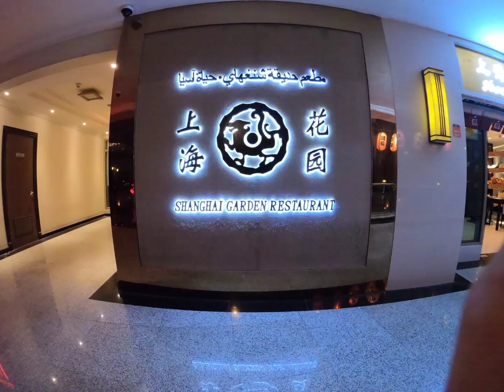Family Dinner at Shanghai Garden Restaurant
Shanghai Garden Restaurant/Family Dinner